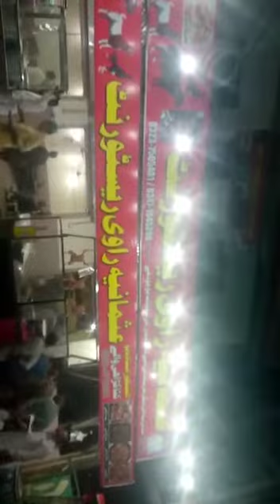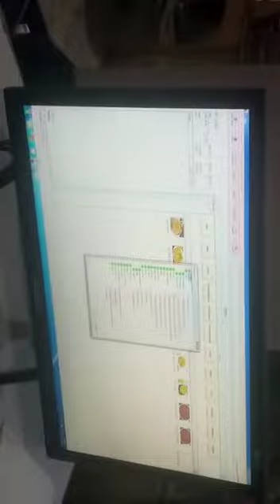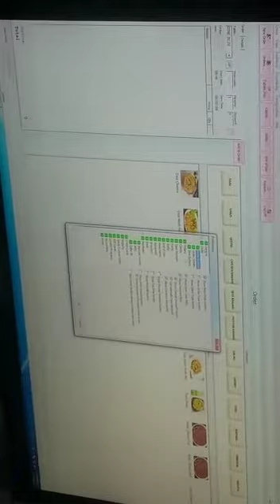Software Provider Company. Usmania Desi Restaurant From Lahore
IF YOU NEED RESTAURANT SOFTWARE CALL US.FOR DEMO
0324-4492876